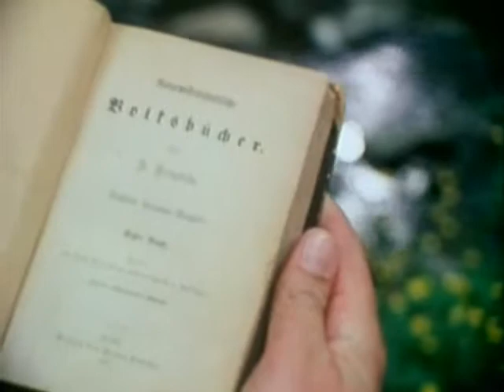2/6 - Carl Sagan's Cosmos - Travels In Space and Time 1980 Part 2 (Eighth Episode of Thirteen)